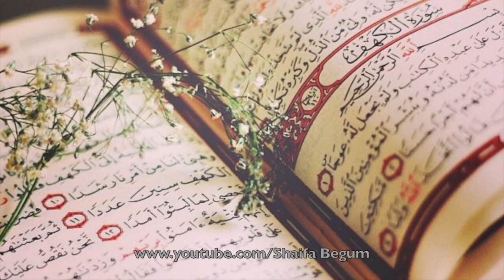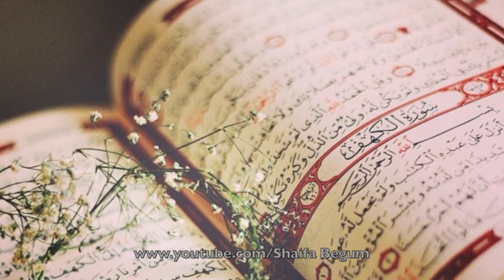♣️🔥சோதனைகளை எதிர் கோள்வது எப்படி♣️🔥/Shaifa / 21.03.20